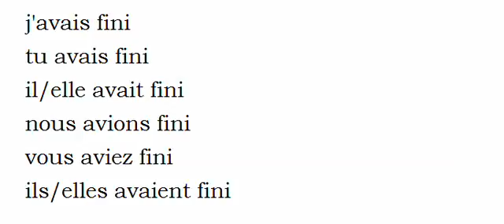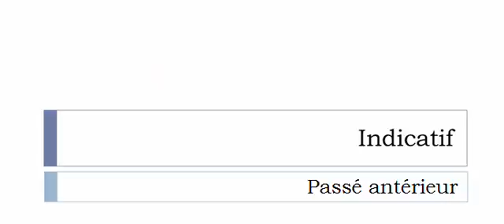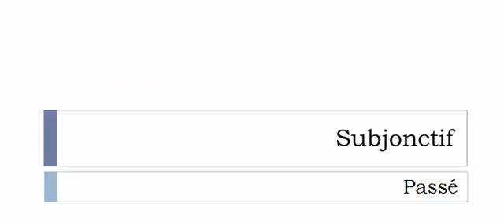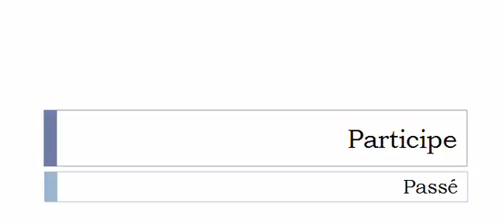เรียนรู้ภาษาฝรั่งเศส = การผันคำกริยา = Finir